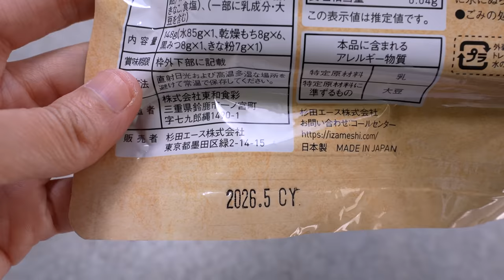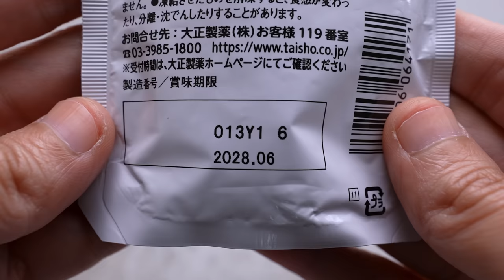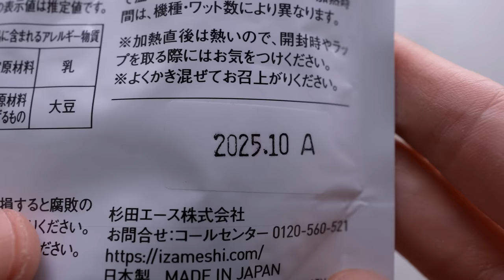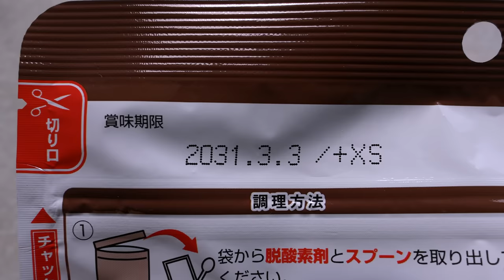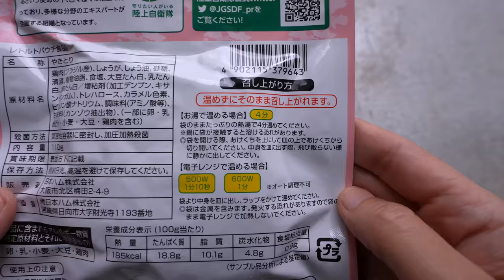Trying 10 Japanese Rescue Food Kits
Trying 10 Foods that is made for surviving disasters in Japan. These have long self life and can be eaten straight from the packet

1. Emergency Candy Drops
2. Instant Mochi
3. Canned Oden
4. Energy Jelly
5. Green Soybean & Broccoli Soup
6. Instant Curry Rice
7. Self Defense Force Yakitori
8. Long Term Storage Vegetable Juice
9. Instant Carbonara Pasta
10. Canned Chocolate Cake